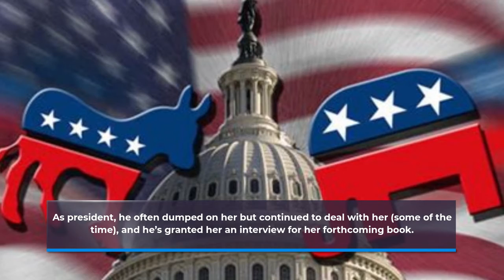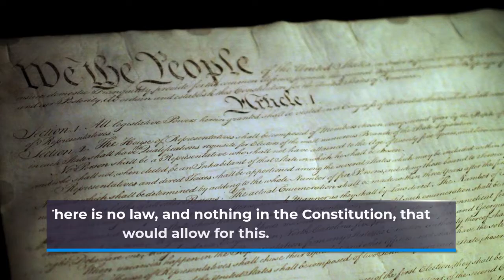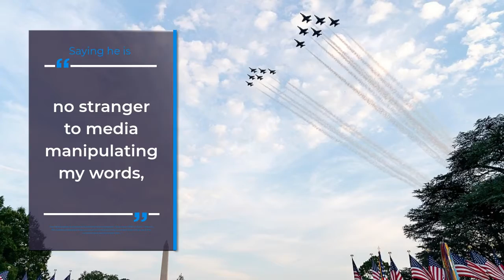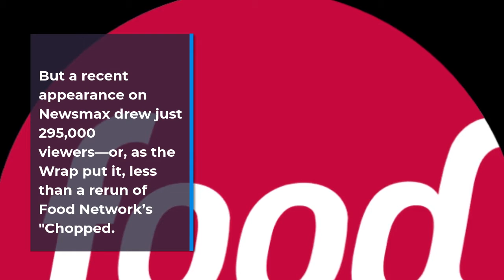New media target: Wild chatter about Trump’s swift return to power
Donald Trump has permanently shut down his blog after just 29 days. But he’s still making news.

The question is whether he’s making the kind of news he would prefer.

I’ve rarely seen a single reporter’s tweet get so much traction. But Maggie Haberman of the New York Times has put in play a notion that goes far beyond the familiar Trump complaints about a stolen election: